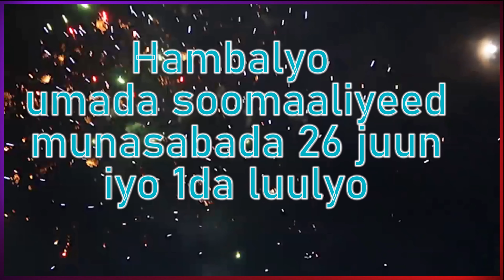HAMBALYO DHAMAAN UMADA SOOMALIYEED MUNAASABADAHA MAALMAHA XORIYADA #26 JUNE #27 JUNE & 1DA LUULYO.